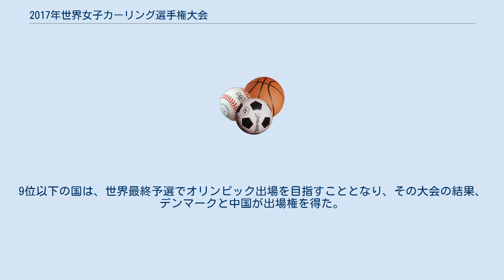2017年世界女子カーリング選手権大会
2017年世界女子カーリング選手権大会は、2017年3月18日から26日まで、中華人民共和国の北京市・首都体育館で開催された世界女子カーリング選手権である。
 12カ国によるラウンドロビン方式による予選を行い、上位4チームがページシステム方式の決勝トーナメントを経て優勝を争った。
 出場国は順位に応じてオリンピック出場資格ポイント (オリンピックポイント) が付与された。
 今大会と前年度の大会の成績に応じたオリンピックポイントの順位により、オリンピック開催国の韓国を除いた上位7カ国が2018年平昌オリンピックの出場権を得た。
ポイントで出場権を得られなかった6カ国および2014年の世界選手権に出場したラトビアと2015年の世界選手権に出場したノルウェーを加えた8カ国により、残り2枠の出場権を世界最終予選により争った。
 3月24日 19:00 3月25日 14:00 3月25日 19:00 3月26日 10:00 3月26日 15:00 この大会の結果、オリンピック出場資格ポイントは下記のようになり、8位の日本までの2018年平昌オリンピック出場が確定した。
9位以下の国は、世界最終予選でオリンピック出場を目指すこととなり、その大会の結果、デンマークと中国が出場権を得た。